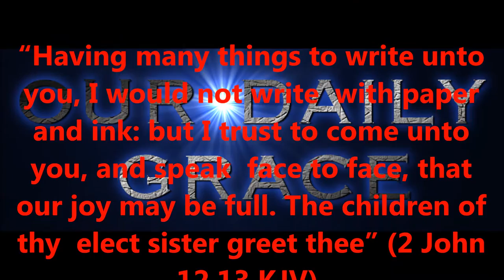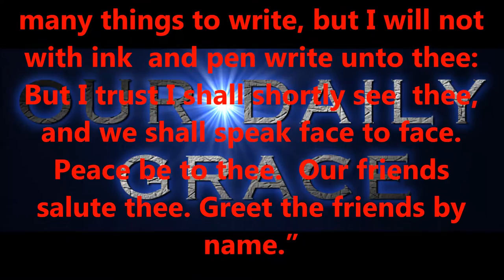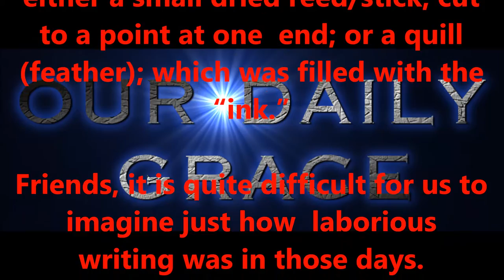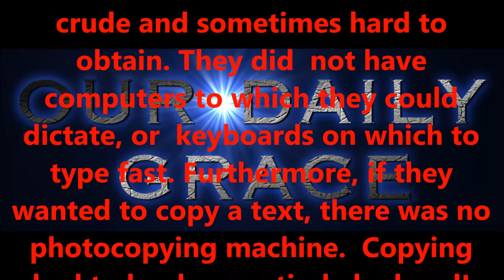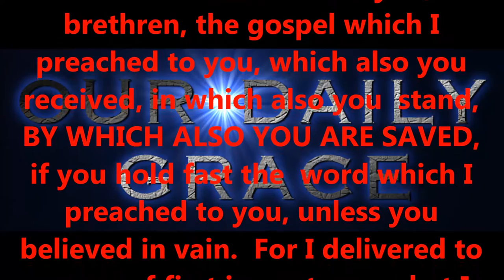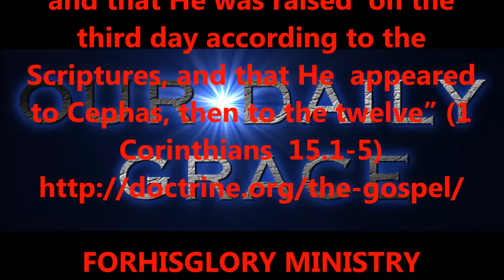NOV 17, 2016 OUR DAILY GRACE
FORHISGLORY MINISTRY
Produced by,
Lonnie Martin

Written by,
Shawn Brasseaux